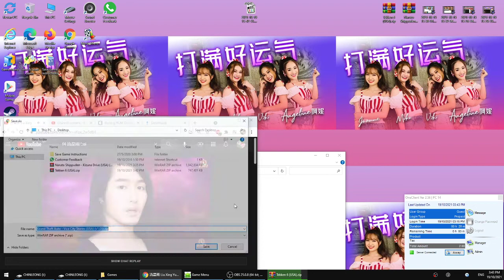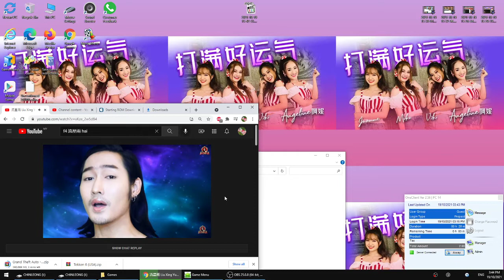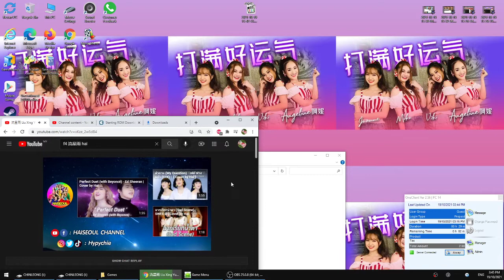19/10/2021 - 流星雨 Liu Xing Yu (The Meteor Rain) - F4 | Cover by Haiseoul